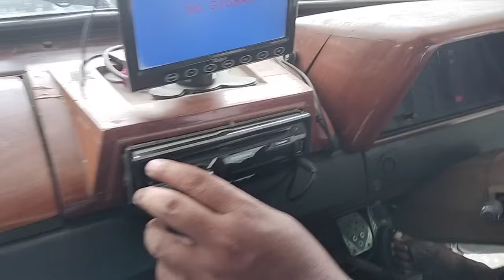WA. 0852-2852-7009 TOYOTA KIJANG JANTAN TAHUN 1989 | 24.500 NEGO!!!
Pada kesempatan kali ini kami menjual TOYOTA KIJANG JANTAN TAHUN 1989 yang kondisinya BAGUS MURAH !!!